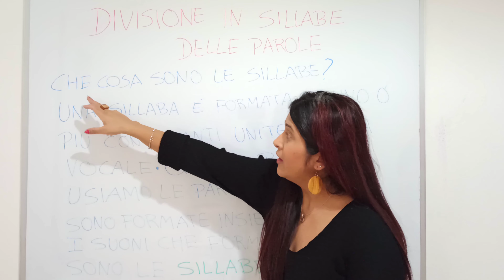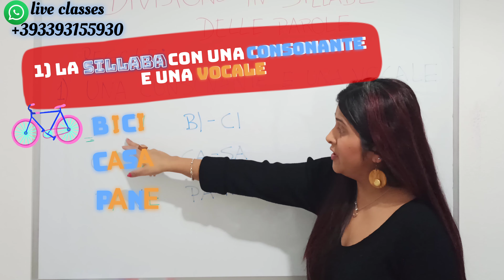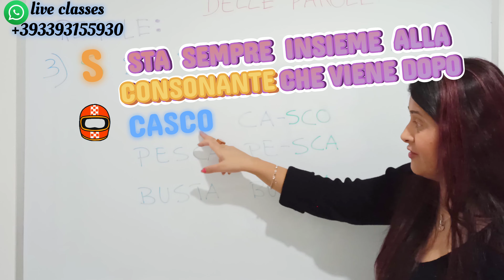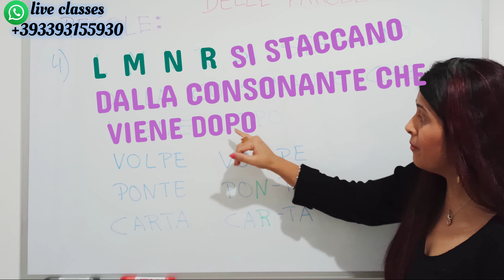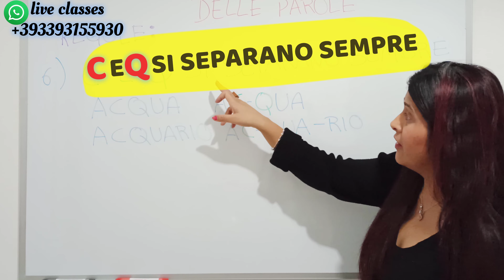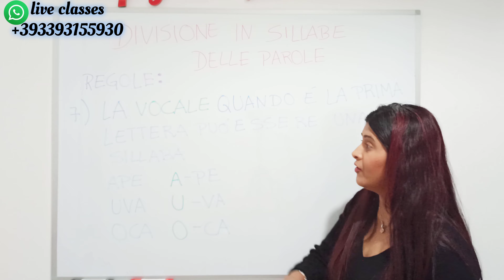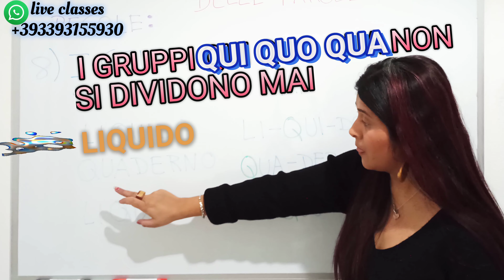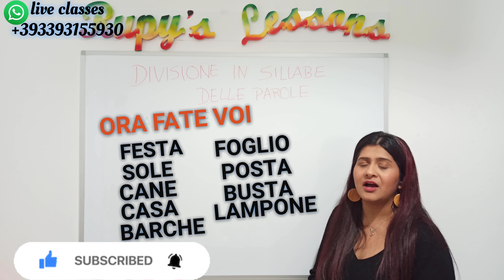LE SILLABE, Learn ITALIANO from Punjabi, Lesson 3